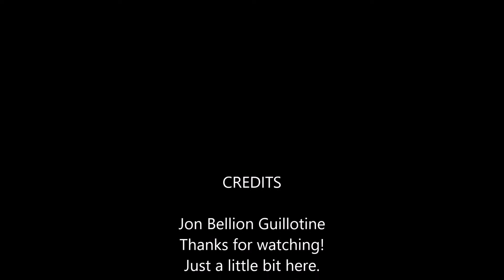P.U.B.G. X Rising Storm 2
Jon Bellion is the Songs Artist The song name is Guillotine. I appreciate it!